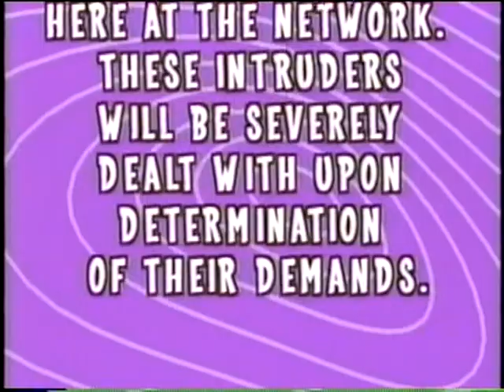YTV: Interuptions (Yokomites)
This is all I have from this silly yokomite story that they featured on the Zone in March 2001. Keep it Weird!